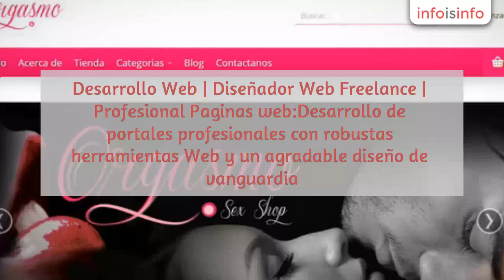Desarrollo web en Madrid - Desarrollo Web JMR - InfoIsInfo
Desarrollo Web JMR, Desarrollo web en Madrid. Más Información

Desarrollo Web | Diseñador Web Freelance | Profesional Paginas web:

Desarrollo de portales profesionales con robustas herramientas Web y un agradable diseño de vanguardia. Un adecuado sitio Web es crucial para la expansión de cualquier empresa y el logro de sus objetivos. Unete a las empresas con robustos portales Auto Administrables basados en HTML5, PHP y MySql.

Características de los Desarrollos:

Portal Autoadministrable

El
usuario puede cargar sus archivos , datos e imágenes sin necesidad de un
programador

Asesoramiento Uso del Portal Web

Manuales
y Videotutoriales orientados a que el usuario pueda aprender a usar su sitio
Web y potenciarlo para atraer clientes

Tecnología Responsive

Visualización
del site en diferentes dispositivos móviles, teléfonos celulares, tablets, etc

Soporte Seo

Indexación
del Sitio para ser ubicado por los diferentes buscadores, así como soporte para
su posicionamiento

Comercio Electrónico

Catálogo
de productos en línea con integración de métodos de pago y registro de usuarios

Hosting Ilimitado

Tu
Hosting con espacio y transferencia de ancho de banda ilimitado, 99% de uptime
e ilimitadas cuentas de correo

Venta de Dominios

Identificación
, Compra y Transferencia de tu dominio Web
¿Por que JMR ?Pues no es solo diseño, es un soporte integral, contamos asesoría en selección de dominios optimizados para seo, así como gestión de hosting, Olvidate de creación y gestión de correos y archivos, nuestro servicio lo hace por ti. Nuestro servicio VIP te da acceso a información exclusiva que te permitirá aumentar las visitas de tu sitio Web y convertirlos en tus potenciales clientes.

Las plataformas 100% escalables cuentan con tutoriales personalizados de uso, ademas y de asesoría en marketing de redes y herramientas para sacarle el máximo provecho a tu plataforma online. Pues recuerda que en la era de la información: Ahora tu sitio Web es Protagonista!

Portales Auto-administrables
Sitios Web PHP/HTML5/Javascript/JQUERY/Bootstrap/MySql
Desarrollos para Joomla
Desarrollos para Wordpress
Desarrollos para prestashop
Desarrollos para Magento
Desarrollos a la Medida
Desarrollos de Ecommerce
Desarrollo AplicativosUn adecuado sitio Web es crucial para la expansión de cualquier empresa y el logro de sus objetivos. Unete a las empresas con robustos portales Auto Administrables basados en PHP/HTML5/Javascript/JQUERY/Bootstrap/MySql.
Diseño Web (Look and Feel)Diseño Web de vanguardia basado en estandares internacionales , intuitivos y agradables, trabajando de la mano con el cliente para ofrecer al usuario final una experiencia cautivante
Compatibilidad Tecnología MovilEnriquece la experiencia de tus usuarios con portales 100% compatibles con tecnologías moviles, la información disponible siempre para tus clientes en cualquier momento.
Comercio ElectronicoLlego la hora de expandir tu negocio online, con una pequeña inversión puedes acceder a nuevos clientes a nivel global.